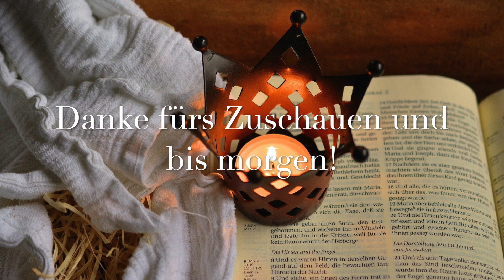Ökumenischer Adventskalender - 12. Türchen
heute mit Tanja und Bernd Dick und Lothar Solle

Das im Vorspann verwendete Videomaterial stammt von Videezy.com.